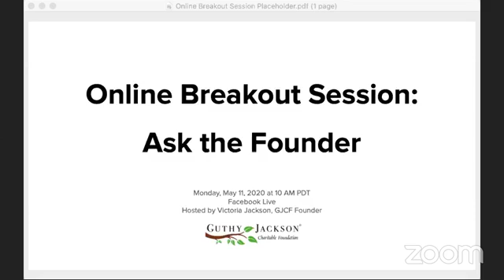Online Breakout Session: Ask the Founder with Victoria Jackson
We hope everyone is well and coping with the challenges of the COVID-19 pandemic. With information changing on a daily basis, we are reaching out to the NMOSD community to aid in your navigation of the many questions at hand. While the Foundation does not provide clinical care policies or recommendations, we hope these 10 frequently asked questions assist all NMOSD patients to make informed decisions with their doctors.